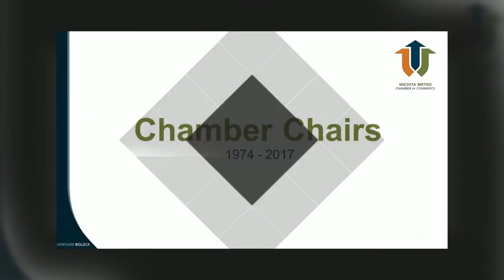Former Chamber Chairmen Show